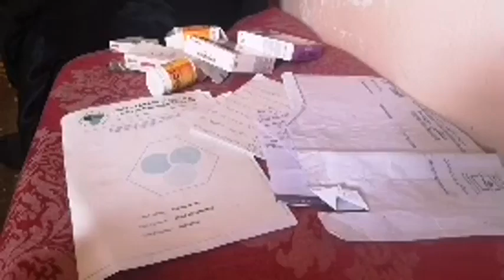دموع أم لطفلين ماشافت النعاس لمدة 7 سنوات بسبب المشاكل وراجلها هانت عليه العشرة وتخلى على وليداتو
مباشرة من الدار البيضاء...دموع أم لطفلين ماشافت النعاس لمدة 7 سنوات بسبب المشاكل وراجلها هانت عليه العشرة وتخلى على وليداتو..شوفو الجحيم لي تيعيشو فيه
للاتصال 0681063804